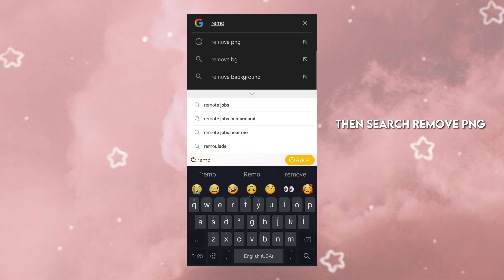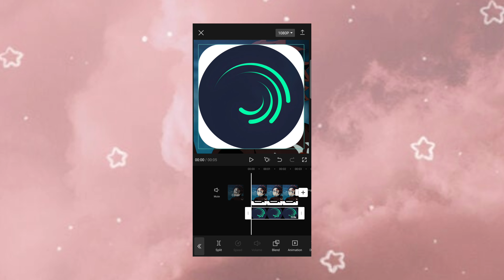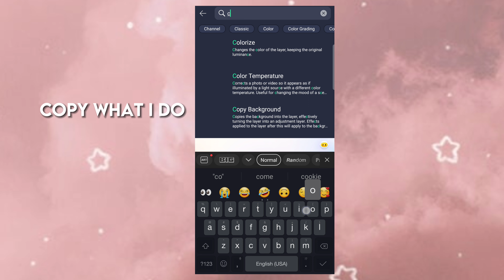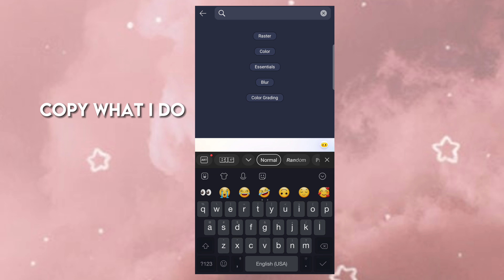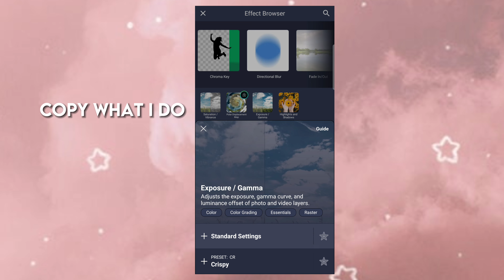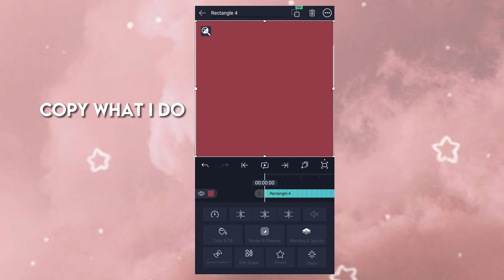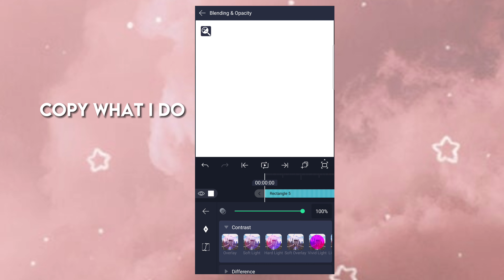Here you go @Bonxvii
tutorial on how to have a profile like mine.